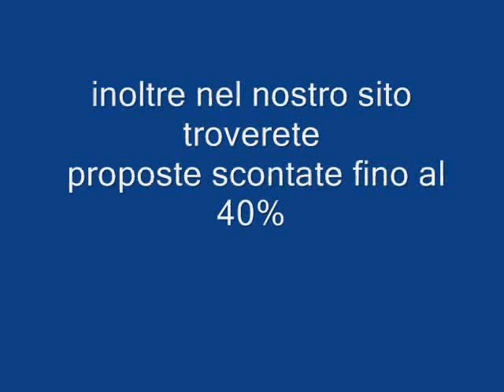Capo verde Boavista Royal Decameron Boa VistaGaladriel viaggi Pieve di Soligo 04381796937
Semplici edifici che ricordano un tipico villaggio costiero in stile coloniale portoghese si snodano scendendo verso l'ampia spiaggia della baia di Chaves, dove le onde dell'oceano lambiscono le coste dell'isola. Atmosfera internazionale, ideale per unire relax e divertimento in un contesto tipicamente capoverdiano.